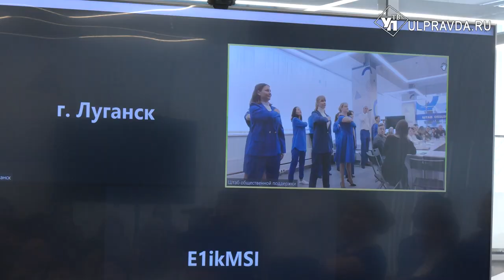С любовью к Родине. В Ульяновске педагоги обменялись опытом воспитания детей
В Ульяновске провели практическую конференцию «Растим патриотов России». Своим опытом делились педагоги и работники сферы культуры.